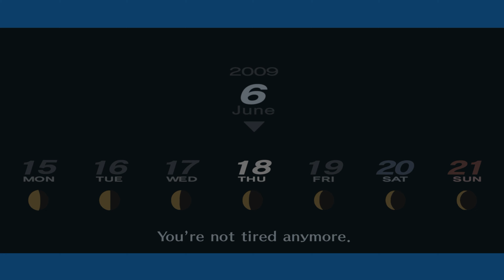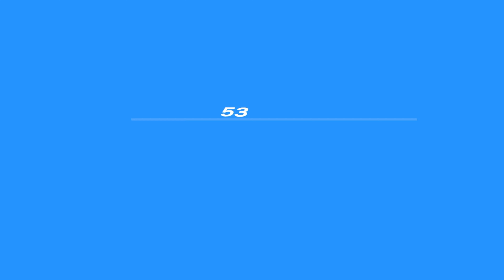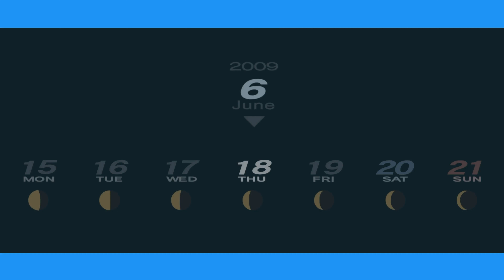Persona 3 Portable Playthrough - Part 25: Lost in Tartarus. (4k60FPS XSX) No Commentary.